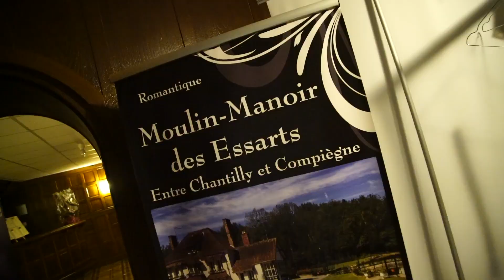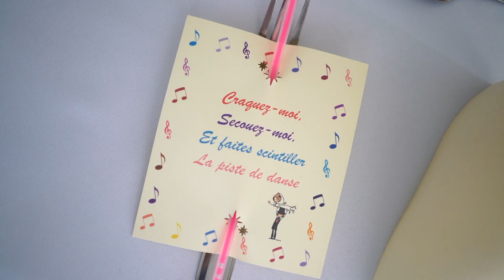Mariage Gwladys & Fredy Teaser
On ne se marie qu'une fois... enfin en théorie, mais quelque soit ce que nous réserve l'avenir - l'engagement lui est réel au temps t et on l'invite à l'éternité.

Gwladys & Fredy ont sauté le pas, entourés de leurs proches. Beau, émouvant et touchant... mais festif et déluré à certaines heures de la nuit. Ils ne pourront pas nier, HB etait là pour tout consigner... mais c’était avec leur consentement :)

Longue vie et prospérité (dicton vulcain)

DJ: PariSuperLive